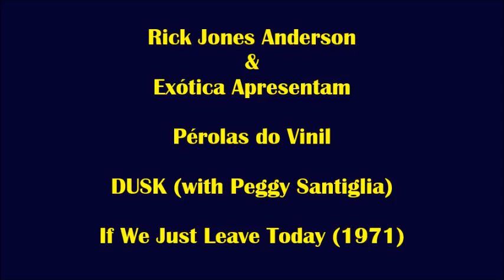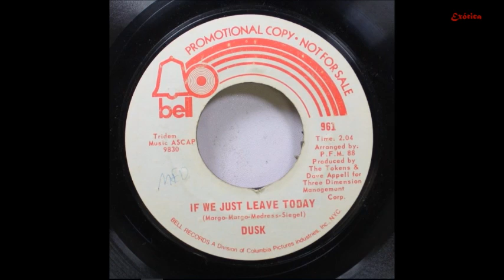Dusk (with Peggy Santiglia) – If We Just Leave Today (1971)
Para Recordar… Pérolas do Vinil…

Lado B do single “Angel Baby”, esta canção foi composta por Hank Maedress, Jay Siegel e Miych Margo , com Peggy Santiglia à frente dos Vocais.